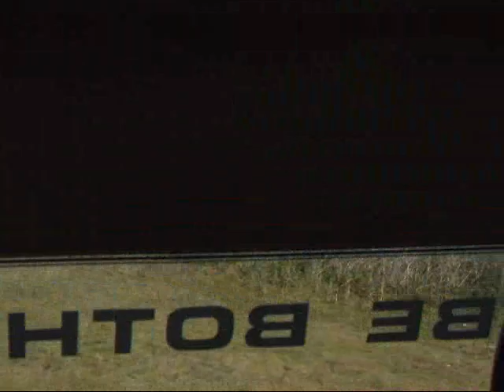Abingdon 4x4 Festival 09 , Trip with Rob part 1